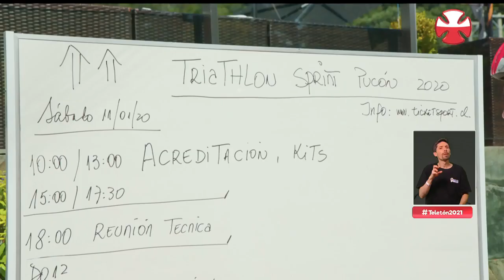Génesis Gónzalez, joven fue atropellada y ahora es triatleta. Teletón 2021.